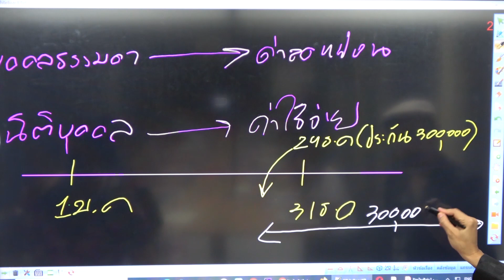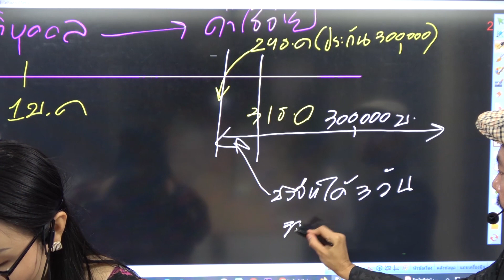จ่ายเงินเหมือนกันแต่เป็นค่าใช้จ่ายต่างกัน